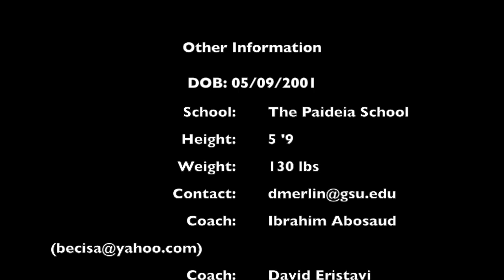Olivier Merlin Zhang Soccer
Olivier Merlin-Zhang 2016